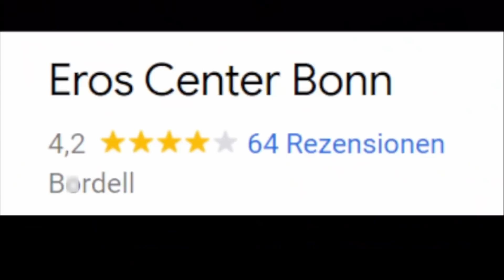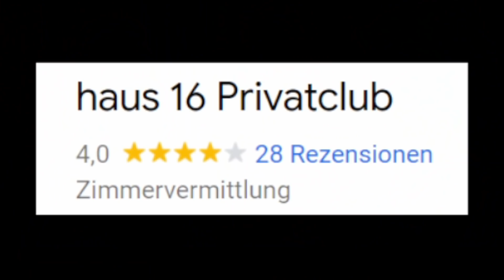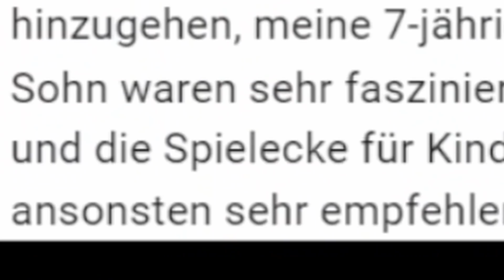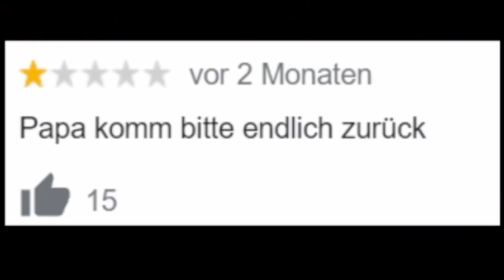BORDELL oder SPIELPLATZ? Google Bewertungen raten (REZO und REVED)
Rezo und Reved müssen im Livestream anhand von Google Bewertungen raten, ob es sich um ein Bordell oder Spielplatz handelt

Reved: @Reved